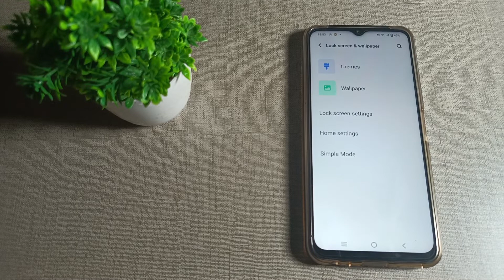how to update wallpaper in Vivo Y20 Mobile